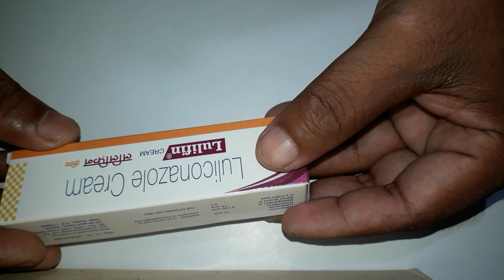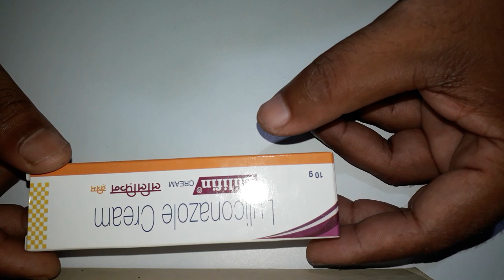Lulifin cream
दाद खाज खुजली 7दिन मिटाये